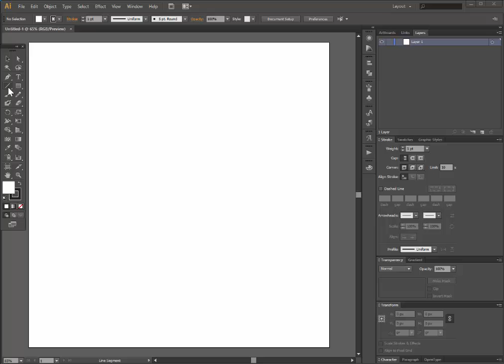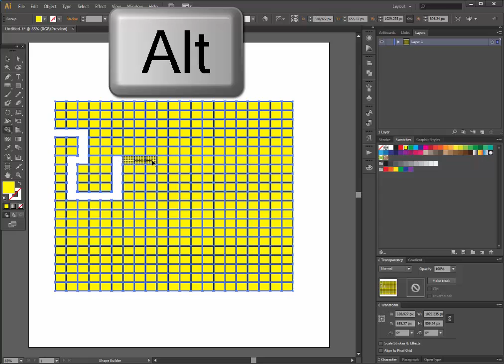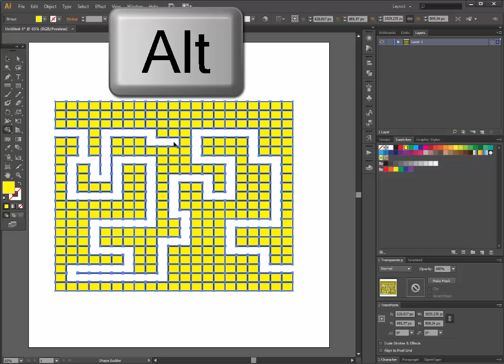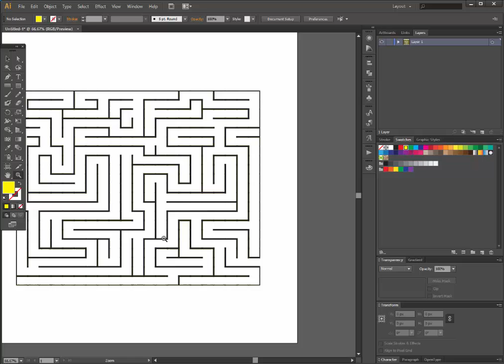Maze - Adobe Illustrator cs6 tutorial. How to draw labyrinth in really easy way.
Don't know How to make a maze in illustrator?

Don't know how to create any texture?